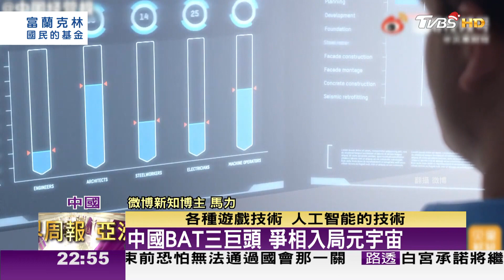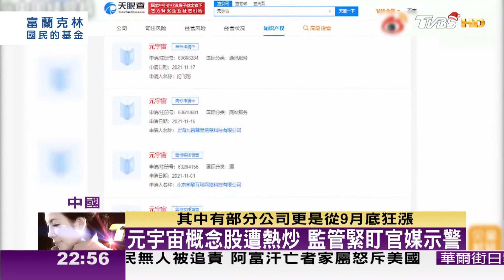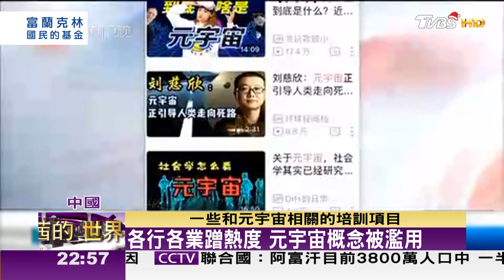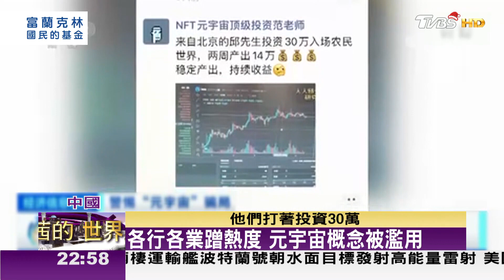元宇宙概念大火 在中國亂象頻出 TVBS文茜的世界周報-亞洲版 20211225 X 富蘭克林‧國民的基金